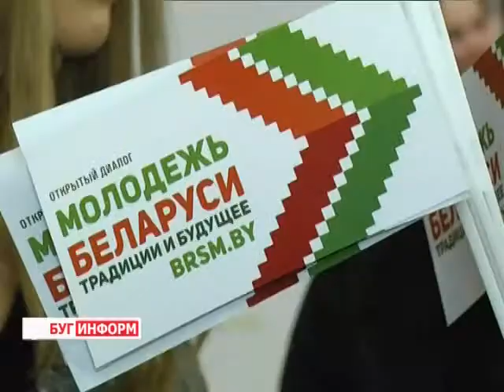2014-12-01 г. Брест. Встреча мэра А. Рогачука с молодежью. Телекомпания Буг-ТВ.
Молодёжь  - будущее любого государства. Поэтому от того, насколько оптимальными будут условия для развития творческого потенциала юношей и девушек, зависит, каким будет дальнейшее развитие страны, что будет определять стратегию построения процветающей державы. Именно поэтому проблемы молодёжи актуальны и для представителей власти. Хорошим подспорьем в налаживании отношений между чиновниками и талантливыми молодыми  людьми является проведение открытых диалогов, которыев последнее время стали хорошей традицией. Эти встречи помогают более активно вовлекать инициативных молодёжных лидеров в жизнь города, предлагать свои концепции и идеи по его развитию.
В круглом зале Брестского горисполкома прошла встреча мэра города Александра Рогачука с инициативной молодёжью города. О том, какие вопросы поднимались во время открытой дискуссии подробнее в следующем материале выпуска.